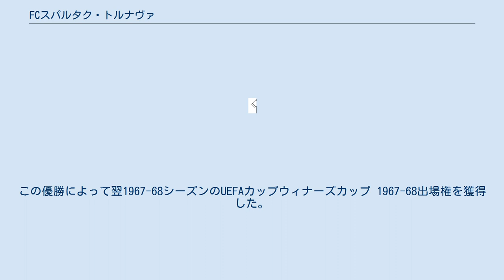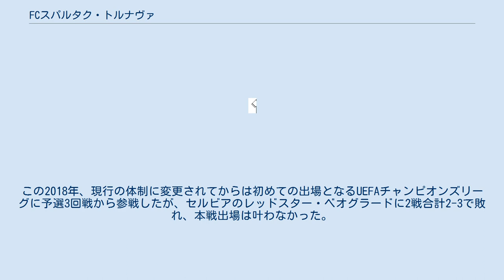FCスパルタク・トルナヴァ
FCスパルタク・トルナヴァ（スロバキア語: Football Club Spartak Trnava）は、スロバキア西部の都市トルナヴァを本拠地とするサッカークラブ。
スロヴァキアで最も成功を収めたクラブの一つである。
 1923年5月30日、アマチュアサッカークラブであったŠk ČechieとČšŠkの合併によってTSSトルナヴァという名前で設立された。
 1967年、チェコスロバキアカップ決勝に進出し、ACスパルタ・プラハと対戦すると、2戦合計6-2でスパルタ・プラハを下してクラブ初のメジャータイトルを獲得した。
この優勝によって翌1967-68シーズンのUEFAカップウィナーズカップ 1967-68出場権を獲得した。
史上初の欧州大会参戦である。
カップウィナーズカップでは1回戦でスイスのFCローザンヌ・スポルトと対戦し、4-3で勝利して2回戦へと駒を進めたが、2回戦でロシアのFCトルペド・モスクワに敗れて欧州大会初挑戦は幕を閉じた。
また、このシーズンからチェコスロバキアリーグを2連覇、1シーズン挟んで1970-71シーズンから同リーグを3連覇している。
1970年代では、3度のリーグ優勝、2度のカップ戦優勝を果たすなど、クラブの黄金時代を築いた。
この黄金時代にはチェコスロバキア代表のストライカーであるヨゼフ・アダメツがいた。
 1986年、最後のタイトル獲得から9年間の時を経て4度目となるカップ戦制覇を経験した。
1993年にチェコスロバキアが分離独立すると、スロバキア1部リーグに出場することになった。
独立以降、リーグ上位を保っており、1997-98シーズンにはスロバキアカップ優勝を成し遂げたが、リーグ優勝からは遠ざかっていた。
しかし、2017-18シーズン、チェコスロバキア時代から数えておよそ50年ぶりにスロバキアリーグ優勝を達成し、翌シーズンには再びカップ戦を制覇した。
この2018年、現行の体制に変更されてからは初めての出場となるUEFAチャンピオンズリーグに予選3回戦から参戦したが、セルビアのレッドスター・ベオグラードに2戦合計2-3で敗れ、本戦出場は叶わなかった。